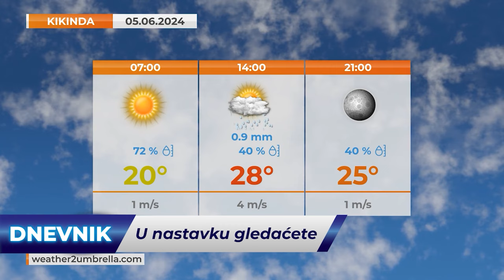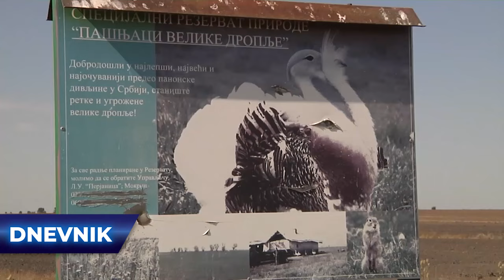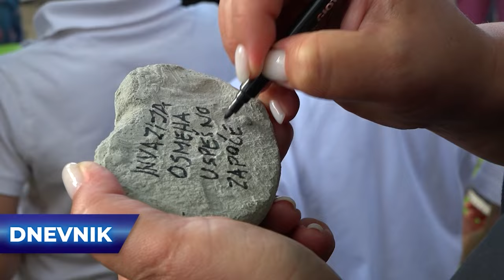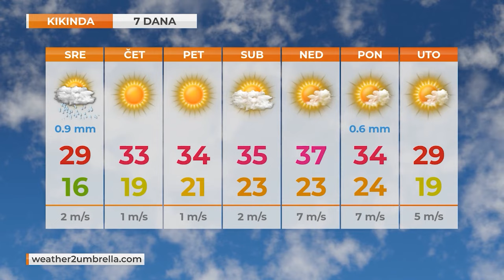TV KIKINDA - DNEVNIK [04.06.2024]